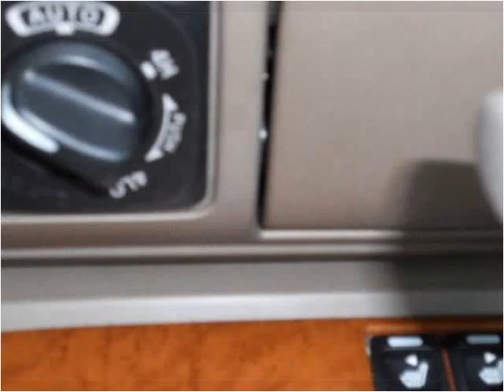2003 Nissan Pathfinder Used Cars Vancouver BC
This 2003 Nissan Pathfinder is available from Buy Car 123.